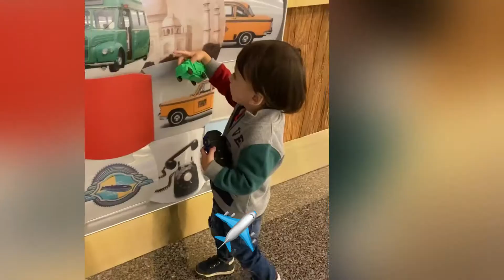Bye Cebu, Hello again Italy / Travel during Pandemic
After almost 3 months vacation in Cebu, we’re finally back in Italy. We flew via QATAR Airways. Fortunately there were only a few passengers so my son & I got the whole row. Social distancing was observed. The flight attendants were kind and the flight itself , two flights actually were smooth. My son slept most of the time and I just watched movies while sipping some drinks.